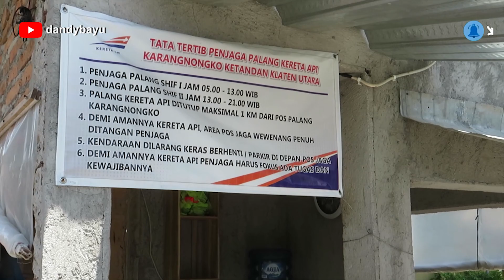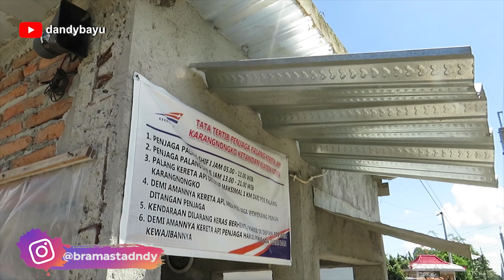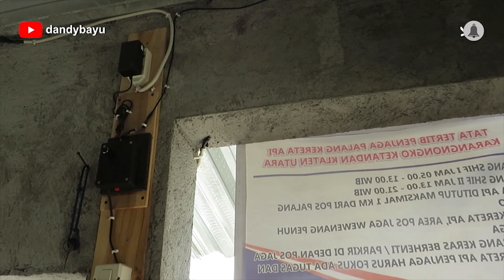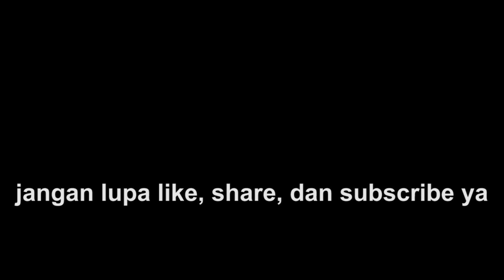PERLINTASAN UNIK! PALANG MANUAL DARI SELING, ADA SIRINE SEPERTI DI JPL | Karangnongko, Klaten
Silakan berkomentar dengan bijak dan santun. Kritik dan saran yang membangun sangat dibutuhkan untuk channel ini supaya lebih baik dan berkembang.